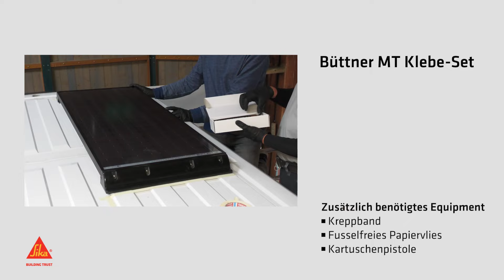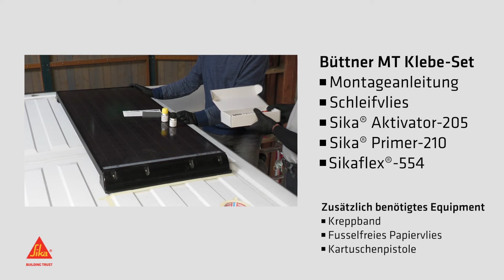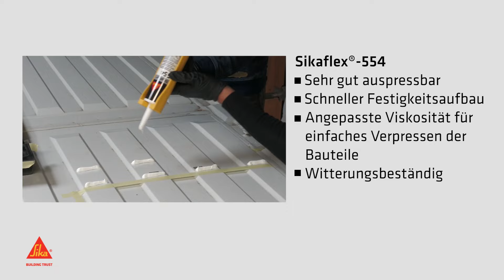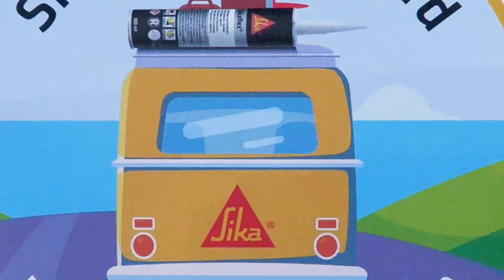Solaranlage sicher auf dem Camper / Van verkleben - Schritt für Schritt Anleitung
Solarmodul/Solaranlage fest und sicher auf dem Dach befestigen – mit dem Klebstoff Sikaflex®.
Wir begleiten Silke und Matze beim Ausbau Ihres Kastenwagens zum Camper. In diesem Video erfährst Du, welche Produkte und Anwendungsschritte Du benötigst, um ein Solarmodul sicher auf dem Dach zu verkleben. Highlight dafür ist unser neuer Klebstoff Sikaflex-554. Mit der angepassten Viskosität lässt sich dieser optimal auspressen und die Bauteile auch einfach verpressen.

0:00 Intro
0:10 Vorstellung Büttner Solaranlage
0:47 Vorstellung Büttner MT-Klebeset
1:52 Ein gewölbtes Dach – Problem für die Anwendung?
02:33 Vorbereitung Untergründe
03:55 Klebstoff Auftrag und Solarmodul anbringen

Im nächsten Teil der Videoserie zeigen wir Dir wie man ein Fenster einbaut.

Weitere Anwendungsbeispiele, die richtige Vorbehandlung und Informationen zu unseren Produkten am und im Camper findest Du hier: